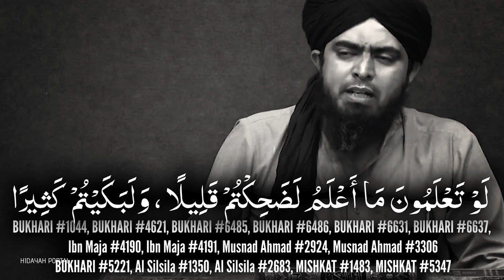ALLAH Ka Taruf !!! An Eye OPENING Reminder !! (Engineer Muhammad Ali Mirza)